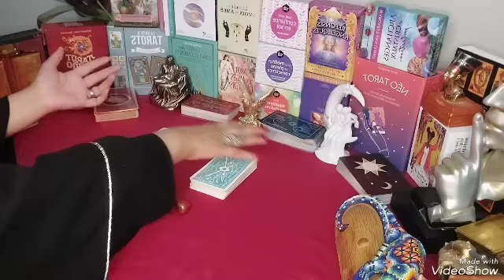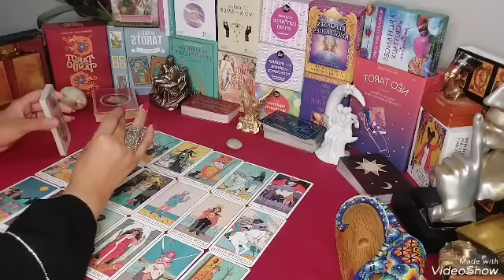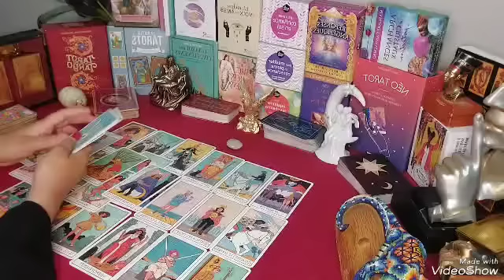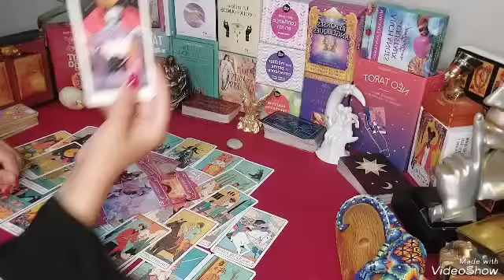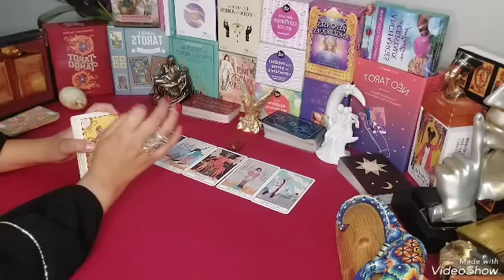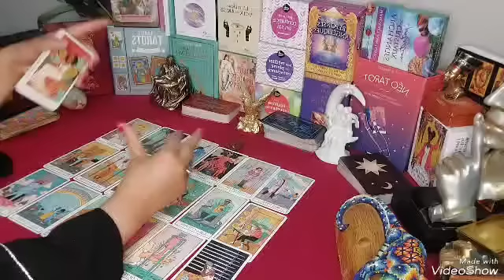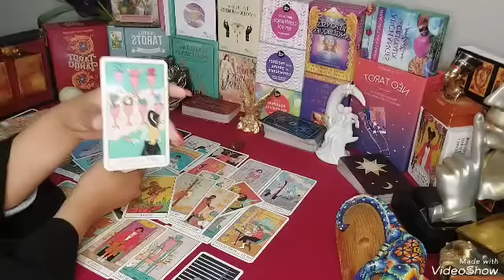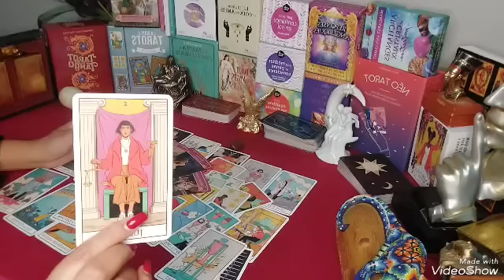مبروووك للعزاب💫عرض زواج قريب جدا💘شخص قديم-جديد💞كراش💯معجب سري✈ سيتكلم🤐سيدق الحب قلبك💦اسمع للآخر🔮👑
القراءة بحسب الحرف الأول من اسمك ⚠️
⚜المجموعة الأولى الحجر الأبيض 1:00
أ ج ذ ش ظ ق ن ب  ل ث د س ط ف ح

⚜المجموعة الثانية  الحجر البني 12:12
ع  ك ه ت خ ز ض غ  و  م ي ص ر

تخفيضات تصل 30% هذه الفترة فقط لهذه الفترة..مواعيد  محدودة 👇👇👇👇رقم الواتس للحجز و الاستفسار بخصوص القراءات او الأعمال  ❤

🔴ادعم حساب الانتسغرام لو سمحت👇👇👇👇
للحجز و الاستفسار التواصل عالانستغرام
القراءة ترسل بعد 24ساعة من الدفع

تاروت مريم,
تاروت لونا,
تاروت برج الحوت,
تاروتيون والفلك,
تاروت برج الحمل,
تاروت بالعربي,
تاروت ياسمين,
تاروت يسرى,
تاروت والفلك,
تاروت وابراج,
تاروت ودع,
تاروت وفلك,